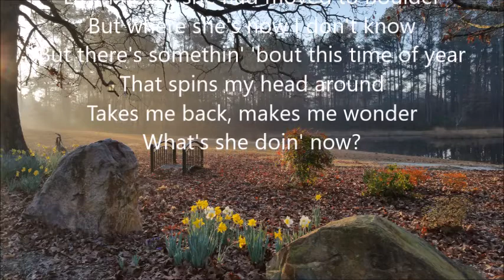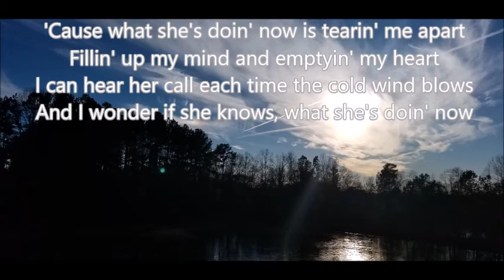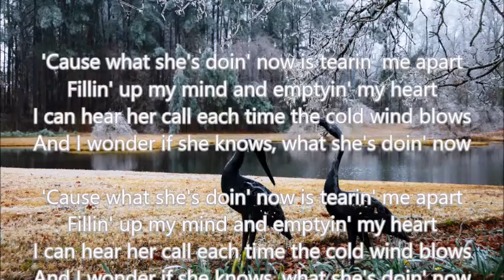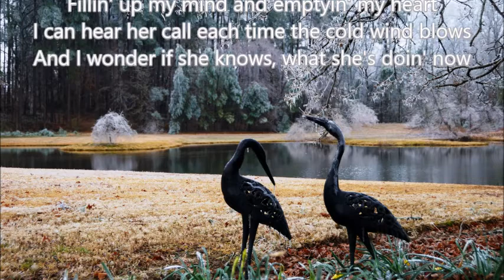What she is doing now by Garth Brooks